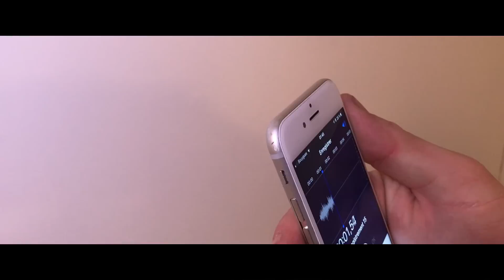IMMUNO (24H Des Réalisations 2018 - Prix Du Public)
- Prix du Public au 24H Des Réalisations Cannes 2018 -

L’avenir de l’humanité entière, toutes espèces confondues, repose sur les épaules de deux humains : Logan et Aaron, envoyés là où tout le monde a échoué jusqu’à présent……

Avec : Théo Buretey, Marco Floch, Manon Tomé et Shereen Vernet

Film réalisé dans le cadre des 24H des Réalisations Cannes 2018
Organisé par la Fédération Française des MJC (FFMJC) et la MJC Picaud de Cannes

Thème imposé : « Un avenir sans sida ! »
Genre imposé : Fantastique
Personnage imposé : Clémentine Celarie
Objet imposé : Un préservatif

Une idée de Théo Buretey
Écrit par Équipe LaBigProd

Réalisé par Marco Floch
Assistante réalisateur : Manon Tomé

Image : Shereen Vernet, Manon Tomé, Théo Buretey, Marco Floch
Montage : Marco Floch